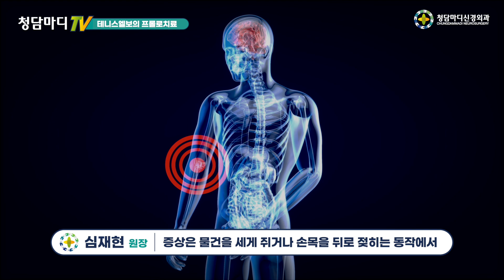[테니스엘보] 야외활동이 많을수록 증가하는 팔꿈치 외측통증_청담마디신경외과 심재현원장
최근에 야외활동이 늘면서 팔꿈치의 통증을 호소하며 내원하시는 분들이 많아 지셨습니다. 그래서 오늘은 팔꿈치 외측의 통증을 호소하는 테니스엘보에 대하여 함께 알아보려고 합니다.

 테니스엘보는 외측상과염이라고도 하는 질병입니다. 테니스를 하지 않아도 발생할 수 있고 다른 운동을 하여도 생길 수 있습니다. 팔을 쭉 펴고 팔꿈치 외측을 보면, 움푹 들어가 있는 곳이 있습니다. 이곳에 반대편 손가락을 대고 팔을 구부리면 단단한 뼈의 돌기가 만져지는 데요, 이곳을 외측상과 라고 합니다. 이 외측상과에는 손목과 손을 사용할 때 신전시키는 중요한 근육들이 공동힘줄을 형성하여 부착하는 곳입니다. 이 공동힘줄인 총신전건(common extensor tendon)이 과도하게 사용되면서 파열이 되는 질병이 테니스엘보라고 합니다.

 증상은 물건을 세게 쥐거나 손목을 뒤로 젖히는 동작에서 외측상과에 통증이 발생하고, 외측상과를 압박하면 압통을 느끼게 됩니다. 방사선 촬영에서는 특이한 소견이 없습니다. 최근에는 근골격 초음파 검사를 하여 파열된 총신전건을 확인하여 진단이 가능합니다. 또는 MRI 검사를 하는 경우도 있습니다. 하지만 대개는 초음파검사를 통하여 진단하고 치료하는 것이 가능합니다.

 치료는 증상이 심하지 않고 오래되지 않았을 때는 물리치료나 충격파치료, 도수치료, 근막통주사 등을 통하여도 쉽게 해결이 가능합니다. 하지만 3개월이상 되거나 심한 통증이 있는 경우에는 프롤로치료를 하는 것이 근본적인 치료입니다.

 프롤로치료는 손상된 인대와 힘줄에 고농도의 포도당을 주사하여 국소적인 염증반응을 유발하여 우리 몸의 회복반응을 극대화시켜서 인대와 힘줄을 증식시키는 근본적인 재생치료 방법입니다. 프롤로치료를 하는 간격은 대개 2주 또는 4주간격으로 3회~6회정도의 치료를 하면, 약 80%의 환자분이 효과를 볼 수 있습니다.

 물론 손상의 정도가 적고 젊은 사람 또는 회복력이 좋은 경우에는 1~2회의 치료로도 회복될 수 있습니다. 또한 당뇨병 같은 기저질환이 있거나 회복력이 저하되어 있는 경우, 손상이 심한 경우에는 6회이상의 치료가 필요한 경우도 있습니다. 치료후에는 3~5일간은 무리한 운동을 하지 말고, 통증을 유발하는 동작이나 자세를 피하는 것이 중요합니다. 통증을 유발하는 자세나 동작에서는 손상된 부위에 장력이 전달되어 손상이 더 심해지기 때문입니다.

 최근에는 스테로이드가 소량 포함이 된 프롤로주사 라는 것을 맞고서 증상이 더 심하여 졌다고하면서 내원하는 분들이 꽤 있습니다. 프롤로치료는 절대 스테로이드가 포함된 주사가 아니며, 스테로이드를 인대나 힘줄에 직접 주사하는 것은 인대와 힘줄의 파열을 악화시킬 수도 있고, 피하에 주입이 되면 피부가 탈색이 되면서 얇아지는 부작용이 있습니다. 스테로이드 주사는 염증을 차단하므로 붓기가 빠지고 통증이 금방 줄어들지만, 통증의 원인이 해결되지 않으면 통증은 다시 재발하게 됩니다. 우리 몸의 회복을 위해서는 국소적인 염증반응이 꼭 필요한 과정이라는 것을 이해해주시기 바랍니다.

 최근에는 초음파 투시를 하면서 프롤로주사를 놓기 때문에 주사로 인한 통증도 줄고, 치료할 인대와 힘줄에 정확하게 바늘을 위치시키므로 신경과 혈관의 손상 위험이 적고, 효과도 더 좋아졌습니다.

 오늘은 테니스 엘보와 그 치료방법에 대하여 알아보았습니다.
감사합니다.